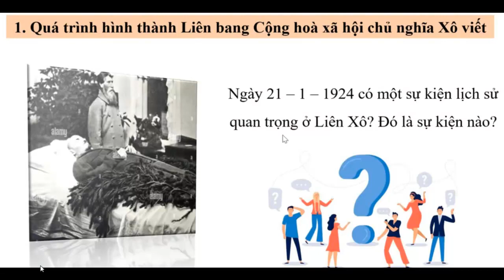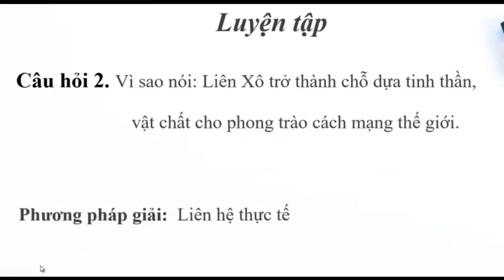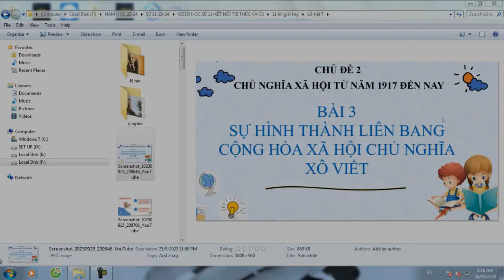Bài 3. Sự hình thành Liên bang Cộng hoà xã hội chủ nghĩa Xô viết-KNTT